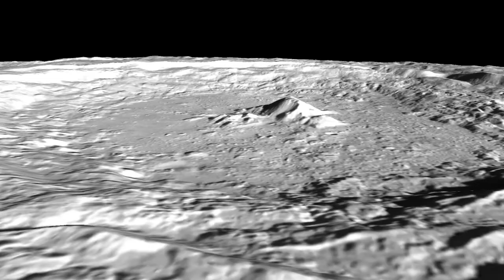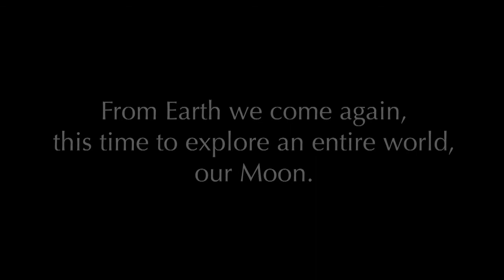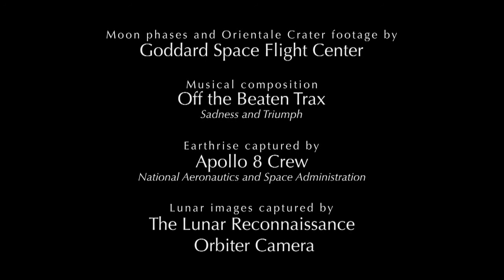From The Earth To The Moon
“From the Earth to the Moon” is a brief, but vivid video and audio recording that
•Provides an inspirational view of the lunar surface, which humans have not visited since 1972, despite being the best and most accessible place in the solar system to explore the fundamental principles of our origins;
•Highlights vast portions of the lunar surface that have yet to be explored; and
•Demonstrates how new images are revealing dramatic details of future landing sites suitable for both robotic and human missions.

The scenes in the video are so dramatic that you may find yourself reaching out to pick up a rock and becoming restless to walk among the lunar peaks.